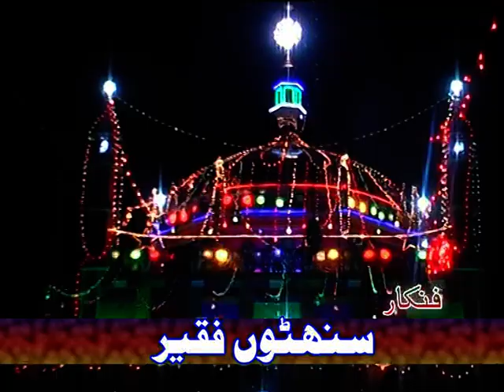Ghareban jo dost Urs Syed Rakhail shah 2015 Suhno Faqir 6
Singer # Suhno Faqir
Sufiyani Kalam jGhareban jo dost
at Urs syed Rakhail shah 2015
Sufi Amazing Mehfil at Urs Mubarkh syed Rakhail Shah 2015